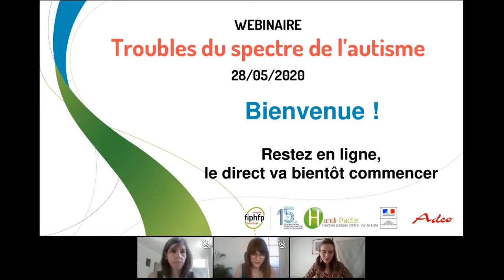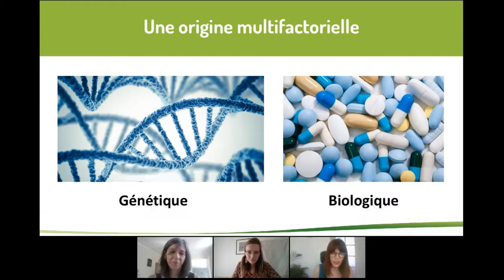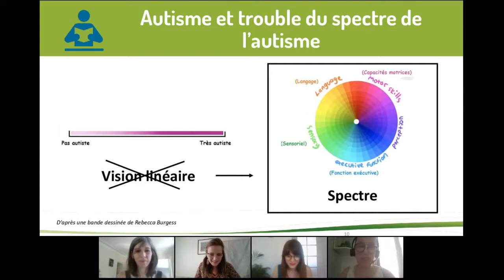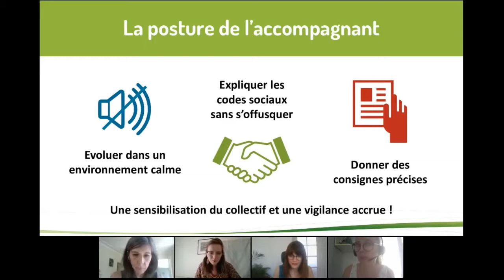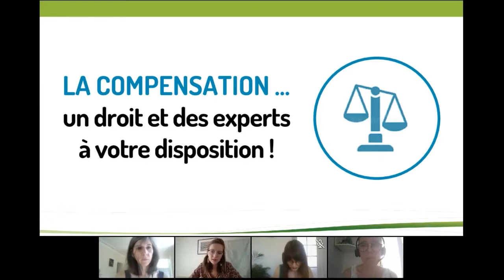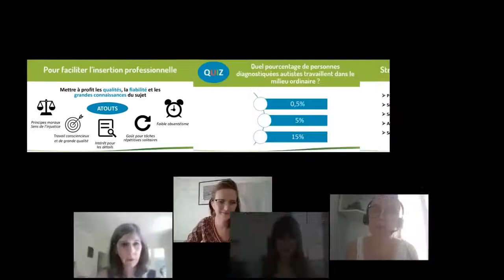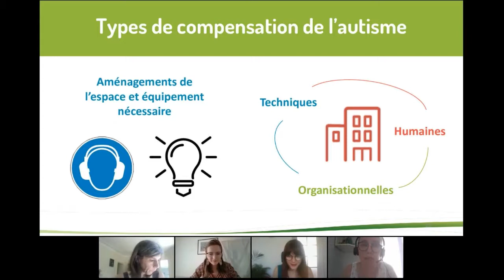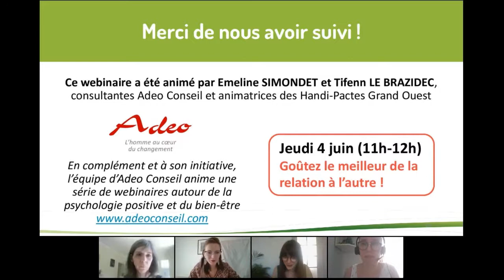[HANDICAP] Les troubles du spectre de l'autisme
Dans le cadre d'une série de webinaires "À la découverte des handicaps",  les Handi-Pactes Grand-Ouest (Bretagne, Centre-Val de Loire, Nouvelle-Aquitaine, Pays de la Loire) ont tenu le 28 mai 2020 un webinaire consacré aux troubles du spectre de l'autisme. L'objectif de ce webinaire était double : mieux appréhender cette typologie de handicap et son impact dans un contexte professionnel et identifier les techniques de compensation et les ressources mobilisables afin d’améliorer la prise en compte du handicap.

Ce webinaire était animé par :
- Tifenn Le Brazidec, Animatrice des Handi-Pactes Centre-Val de Loire et Pays de la Loire ;
- Emeline Simondet, Animatrice des Handi-Pactes Bretagne et Nouvelle-Aquitaine ;
 - Sandra Goulmot, Chargée de mission égalité femmes-hommes à la Mairie de Paris ;
 - Dr. Emmanuelle Houy-Durand, Psychiatre au CHRU de Tours et rattachée au Centre Ressource Autisme.

Créé par la loi du 11 février 2005 et mis en place fin 2006, le FIPHFP, Fonds pour l’insertion des personnes
 handicapées dans la fonction publique, finance les actions de recrutement, de maintien dans l’emploi, de formation et
 d’accessibilité des personnes en situation de handicap dans les trois fonctions publiques (ministères, villes, conseils
 départementaux et régionaux, hôpitaux...). Il intervient sur l’ensemble du territoire et pour tous les employeurs publics
en proposant des aides ponctuelles sur sa plateforme en ligne, ou par l’intermédiaire de conventions pluriannuelles
avec les employeurs et dans le cadre du programme accessibilité. Depuis sa création, le taux d’emploi est passé de
3,74 % en 2006 à 5,83 % en 2019.

Le FIPHFP est un établissement public national dirigé par Marc Desjardins : “il est placé sous la tutelle des ministres
chargés des personnes handicapées, de la fonction publique de l’État, de la fonction publique territoriale, de la fonction
publique hospitalière et du budget” (décret n° 2006-501 du 3 mai 2006). Sa gestion administrative est assurée par la
Caisse des Dépôts.

Suivez le FIPHFP sur Twitter @FIPHFP